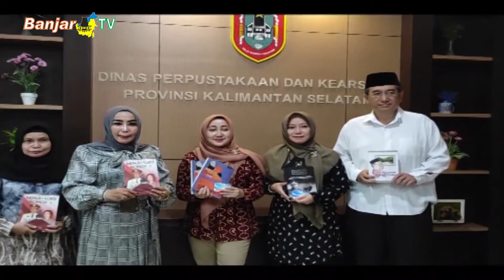KARYA TULIS MANTAN GUBERNUR KALIMANTAN SELATAN Ir. HM. SAID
Kepala Perpustakaan Daerah Kalimantan Selatan, Hj Nurliani Dardie, merasa gembira dan senang menerima karya tulis Mantan Gubernur Insinyur HM. Said.